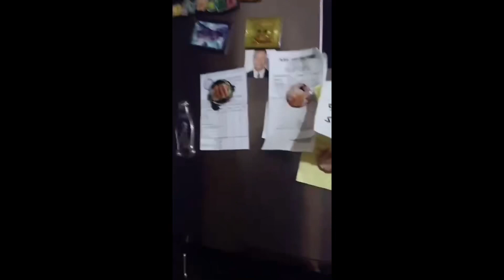Magnum Ice Candy Ice Cream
Gusto mo kumain ng Magnum pero Namamahalan? Panoorin mo ang video na ito at tuturuam
Kita gumawa ng sarili mong Magnum Ice Cream😂